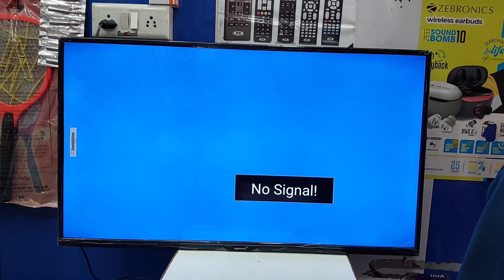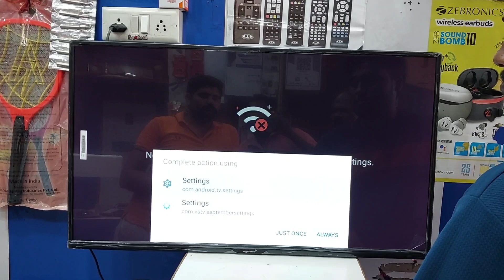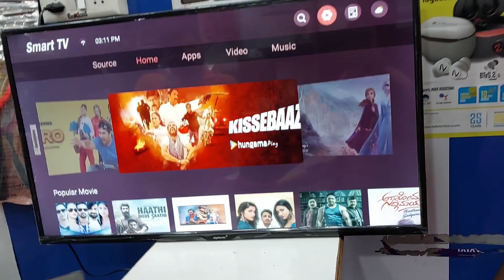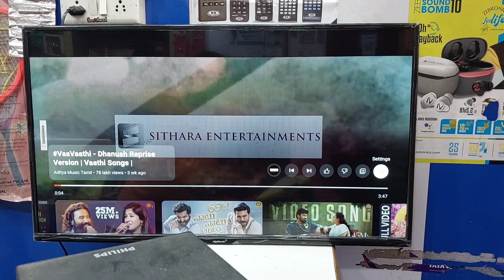LED TV low price 40 inch smart TV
LED TV 40 inch smart TV